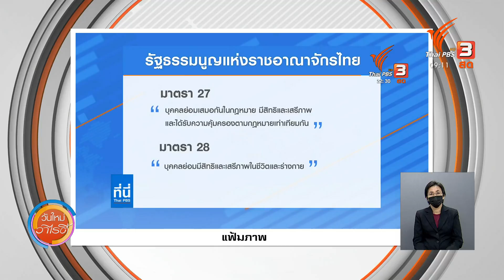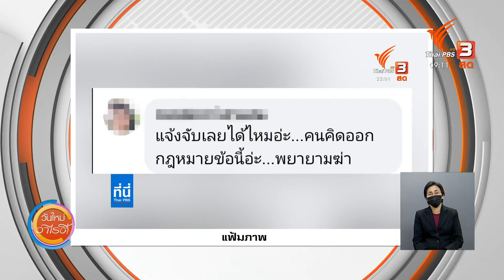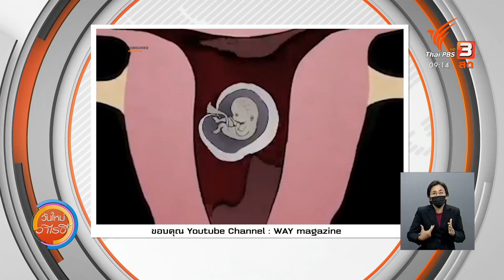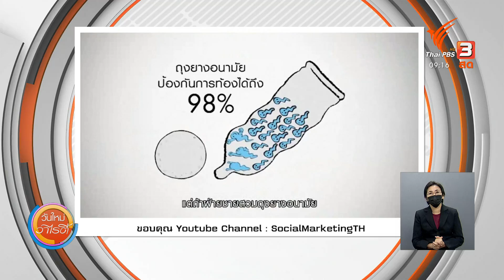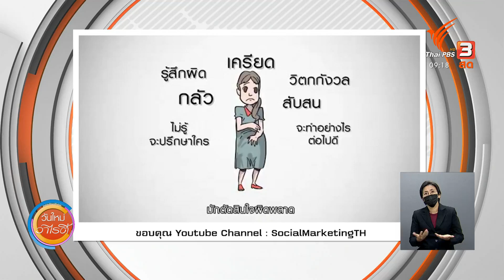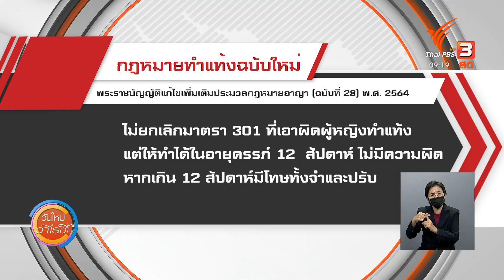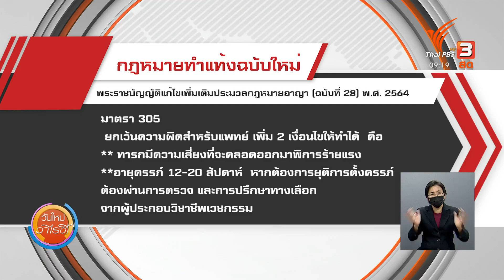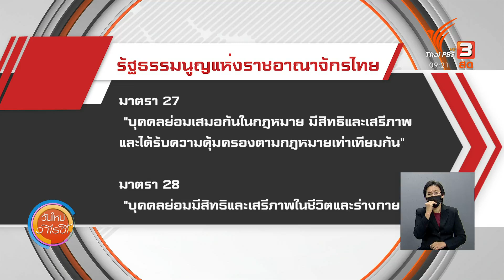ทำแท้ง ถูกกฎหมาย แก้ไขปัญหาได้จริงหรือ? : ประเด็นสังคม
เป็นที่ถกเถียงกันอย่างกว้างขวาง เมื่อพูดถึงพระราชบัญญัติ แก้ไขและเพิ่มเติมประมวลกฏหมายอาญา ว่าด้วยเรื่องของการทำแท้งถูกกฏหมาย ซึ่งยังถูกตั้งคำถามเรื่องความเหมาะสมทางศีลธรรมและรูปแบบการบังคับใช้ มารับฟังความคิดเห็นในเรื่องนี้​จากมุมมองของนักวิชาการและนักกฎหมาย